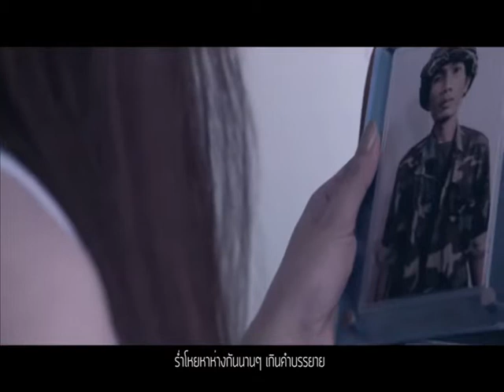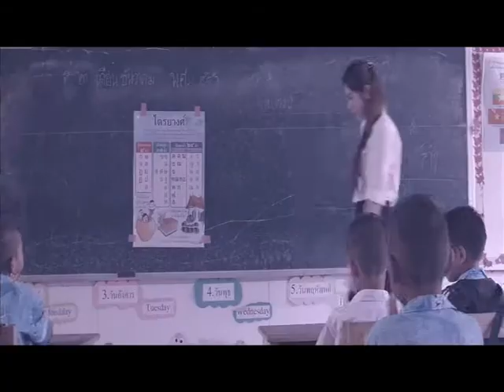เพลงรักเธอไม่มีวันสิ้นสุด หนุ่มสกล